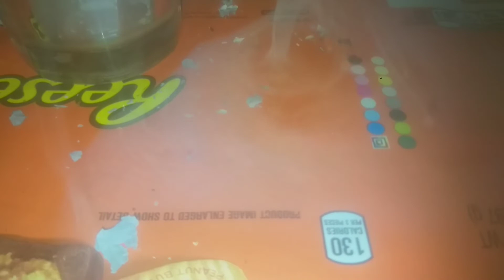Machis tricks in hindi Science Experiment crazy Experiment